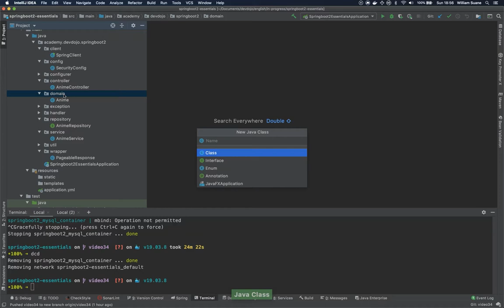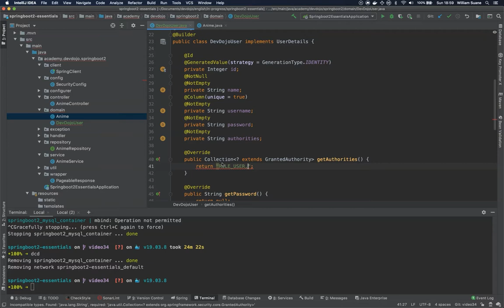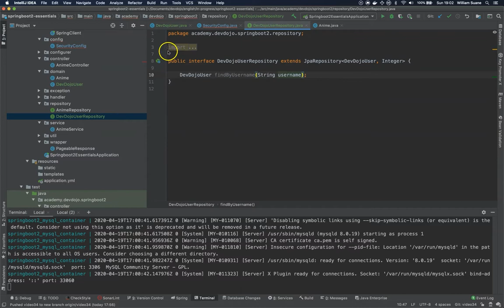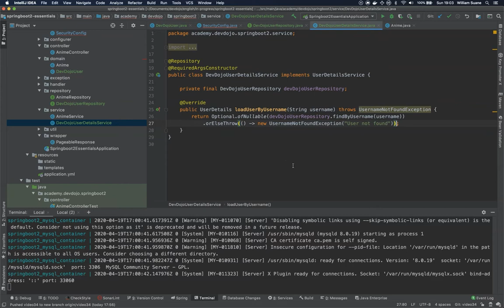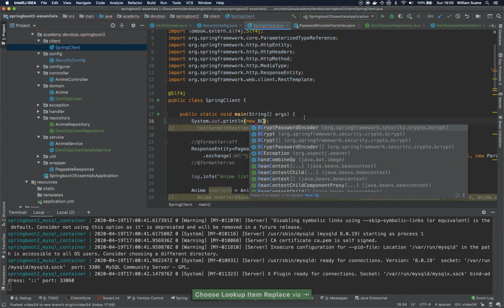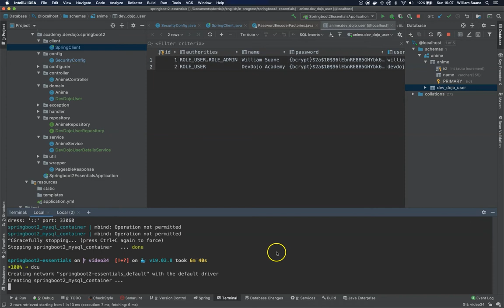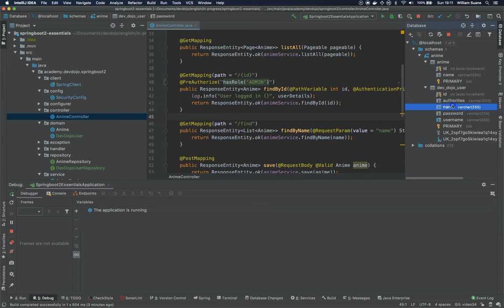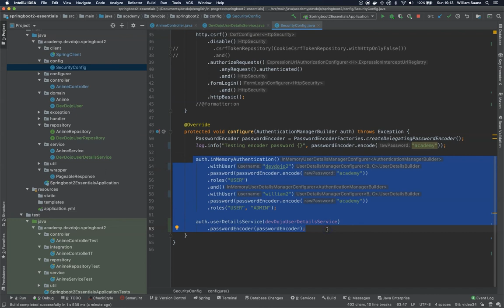Spring Boot 2.3 Essentials 35 - Spring Security pt 04 - Auth and Authorization with Spring Data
Spring Boot Essentials is the course you were looking for if you never had contact with Spring Boot before.
In this tutorial like training we will show step-by-step, starting from scratch, how to create rest micro-services with Spring Boot, how to handle exceptions and errors,  how to connect to a database, how to add pagination and sorting to your APIs, how to create unit, integration, and repository tests in Spring, how to use Spring Security and more.